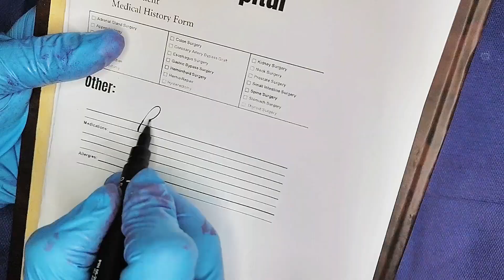Fruit Surgery ASMR 😱, Satisfying Potato C-Section Surgery , doctor ASMR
Are you ready for some satisfying fruit surgery ASMR? 🤤

In this video, we take on the challenge of performing a potato C-section surgery to reveal the juicy goodness inside! 🥔💉 Watch as our skilled surgeon carefully makes precise cuts with a sharp knife, revealing the inner workings of the potato. 🤏🏼🔪 The sounds of the knife slicing through the skin and flesh are sure to give you the tingles. 😍 And the best part? You get to enjoy the delicious fruit at the end! 🙌🏼🔔